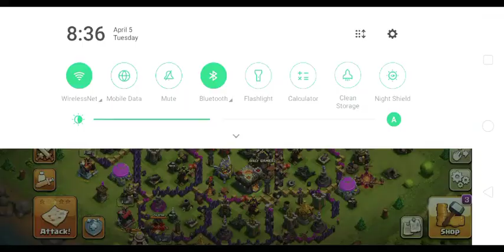Two attacks#zinda Victory # Clash of clans # Zinda Tiger Gaming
assalamu alaikum
I hope that you are all fine and your ramzan is going well..and I was just uploading videos of the game clash of clans and it was very good
I choose this game because I think it's easy game anyone can play and at any Android no matter if they have low RAM and anything so I would so guest you to play this game and maybe you can pass your time it's very easy

in this game I have play to matches wine from my main days and the one is from mine builder base
in the first from my base I got one star

and when I attacked on my builder I got a two star but I also God with you because opponent cannot get to stalls there so I was going to the victory

I will I would like to upload more of this kind videos for have entertainment for you and I just going to improve more and more and more.
have a good